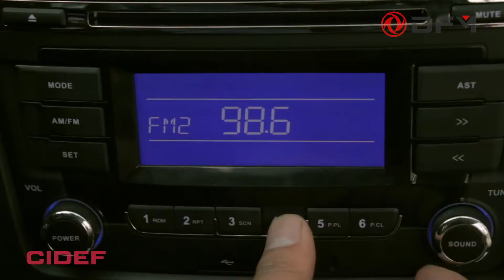DFM H30 rojo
Realización de videos presentación vehículos Cidef para el salón del automovil 2012
dirección: Mauricio Salazar Escobar
producción: Lumbrera Austral